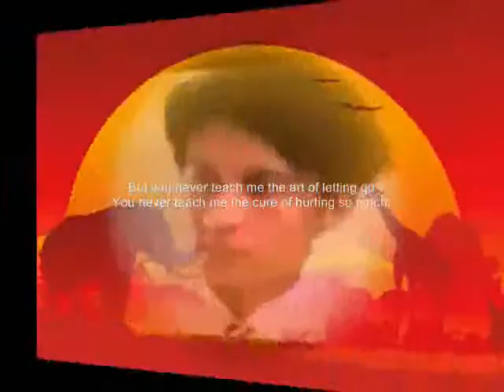art ,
do.
do so
Money is an excellent servant, but the host
very bad.